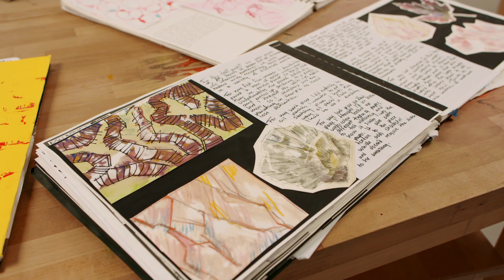Burnley College Sixth Form Centre Open Evening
Our Open Evening is the perfect time to gain a real feel of what it’s like to be a part of the Burnley College Family. Meet our friendly Tutors, explore our state-of-the-art facilities, learn more about extra-curricular opportunities and much more.